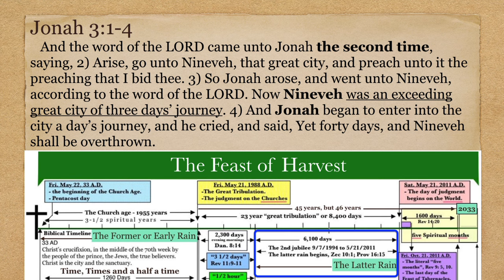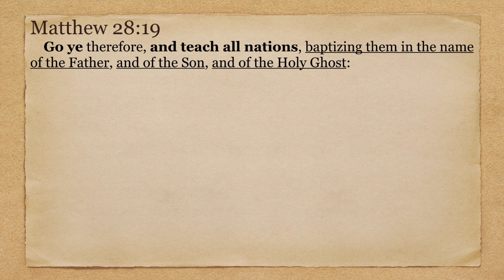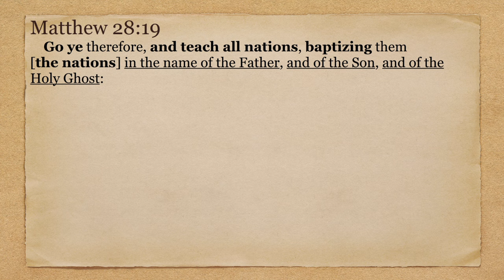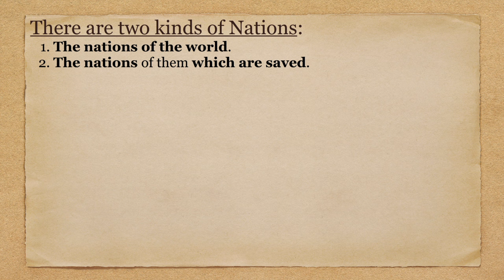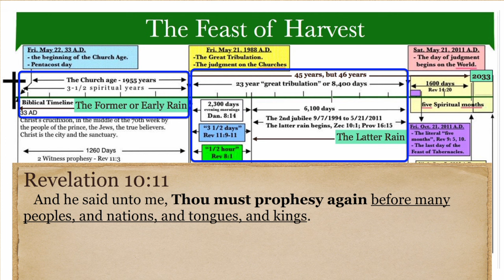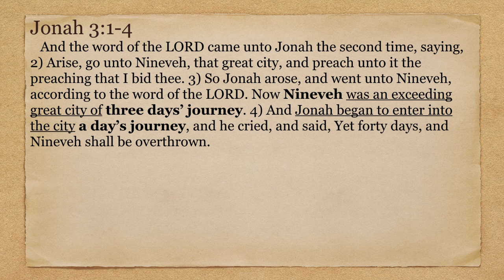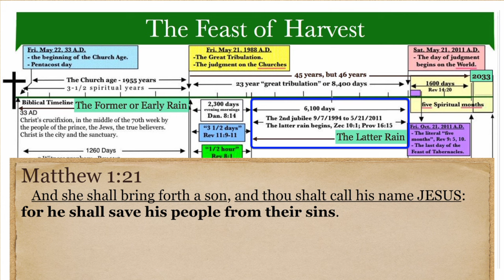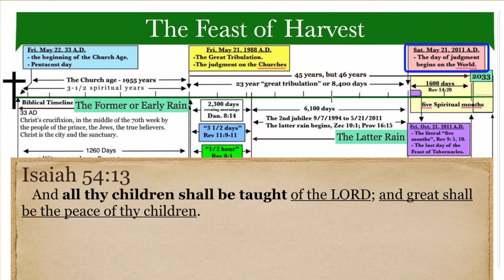How does Jonah entering Nineveh a days journey relate to the great commission?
This video is about how Jonah’s one day journey into Nineveh, explains the great commission found in Matthew 28:19. Excerpt from Question and Answer Session, dated 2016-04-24, by Chris McCann.